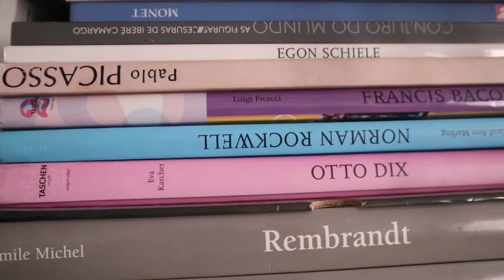teaser - diário de um pintor